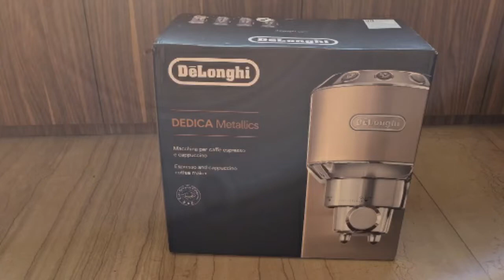Unboxing Delonghi EC 785 Home Espresso Machine